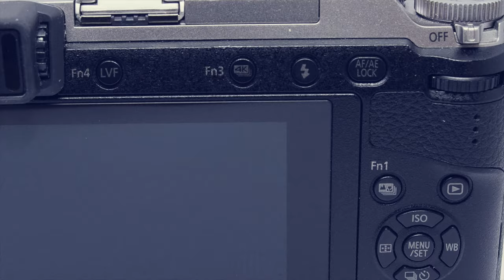Le GX80 un hybride minimaliste et performant en 2019 !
✔️ Dans cette vidéo je fais un test complet de l'appareil hybride de chez Panasonic : le Lumix GX80 ! Très chouette appareil minimaliste par la simplicité des fonctionnalités sans pour autant réduire le champ des possibilités ! Il y a également une super promo pour un pack chez Fanc. Pour ce prix c'est très intéressant !

👉 Soyons Amis

Mon objectif préféré
Filtre drone
Ronin S
Carte SD
Accesoire super pratique

SoftBox cheap
Projecteur studio professionnel
Dôme softbox
Panneau Led Moman
Lampe led RGB
Trepied lumière

Micro sans fil
Mon micro studio